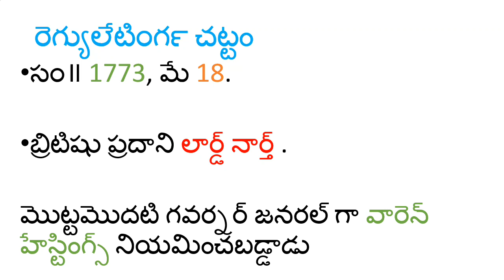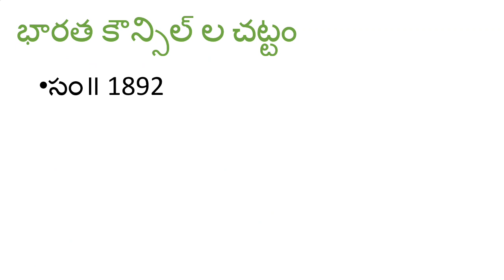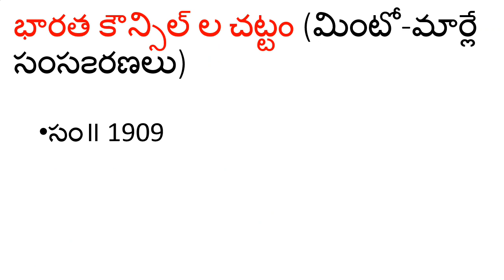భారతదేశంలో ముఖ్య చట్టాలు part-2.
appsc , groups preparation .